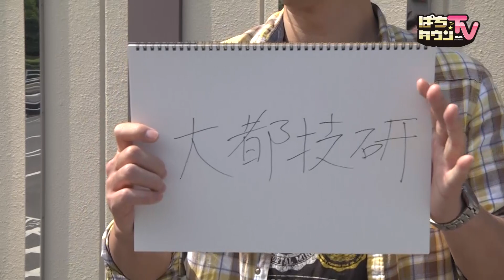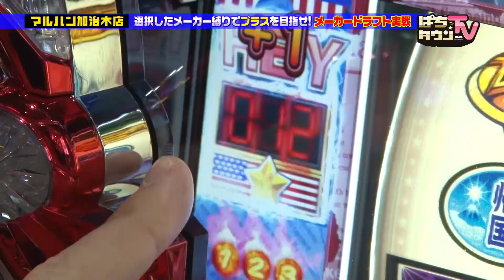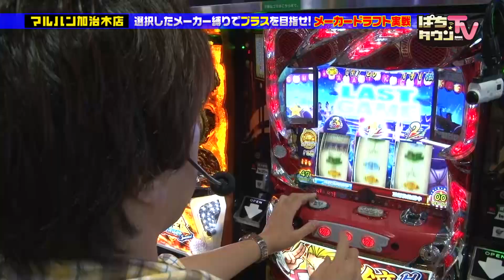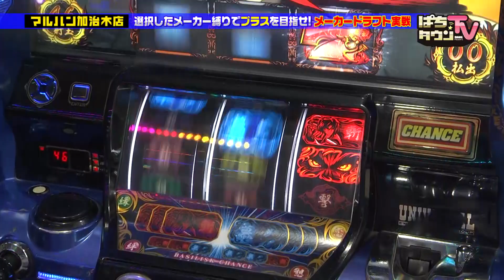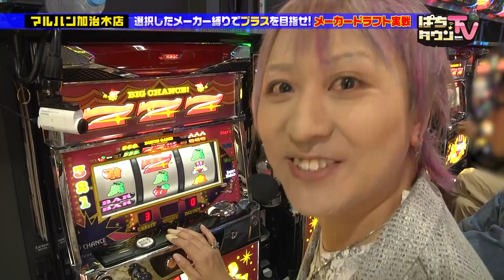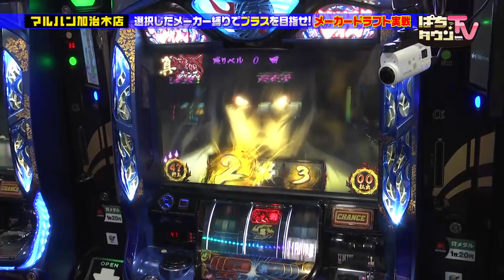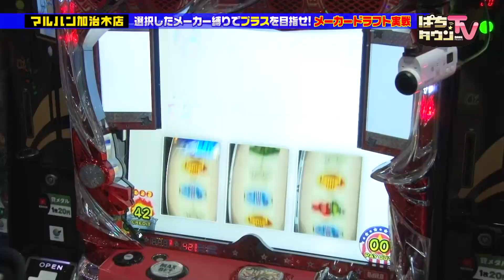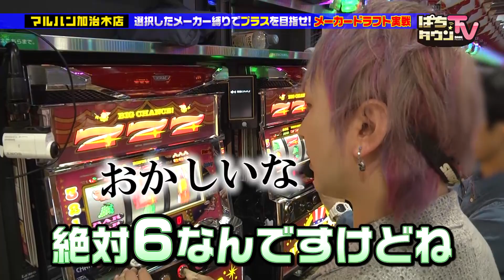レビン、やまのキング、デリカツでメーカードラフト実戦【ぱちタウンTV鹿児島版】あのメーカーのあの機種をレビンが徹底解説!!【パチスロ】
あらかじめ自身が実戦したい機種のメーカーを表明しドラフト会議を行う「メーカードラフト実戦」。イメージからメーカーを予想することが容易な人とそうでない人がいるが、果たしてどのメーカーを実戦するのか!?　レビンの丁寧な機種解説にも注目です!!
※この番組は2019年6月3日深夜にKTSにて放送されたものです

番組レギュラーは、やまのキング、森本レオ子、ヒロシ•ヤング、チャーミー中元、みさお、レビン、ヤドゥ、明依、美穂、果生梨、デリカツの11名。企画に沿ったメンバーが毎回出演し、豪華ゲストが登場することも!!　最新パチンコや新台パチスロ、人気スロットも実戦中!!

【出演者】
やまのキング
レビン
デリカツ

【機種情報】
HEY！鏡

【店舗情報】
マルハン加治木店